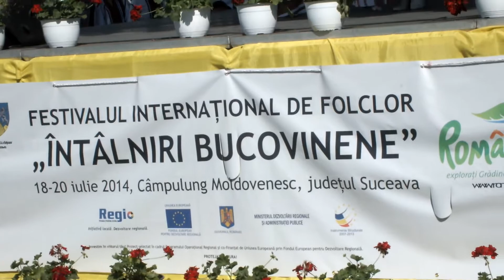Ukranian Ансамбль "Смерічка" - at Folklore Festival in Campulung Moldovenesc, Romania, 20 July 2014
Every year the city of Campulung Moldovenesc organises a folklore festival. This year I attended because of some issues I had to take care of that required me to be in Campu sooner than usual. Normally I avoid the hot Summer in Romania and Bulgaria/ Eastern Europe. Then I remain in the Netherlands, and can go to Romania and Bulgaria when it's getting colder here.. and may still be warm there. I enjoyed the ensemble... I would have like to also listen to the Sirin ensemble - Сирин ансамбля from Russia...singing Orthodox music as sung by the people in the Middle Ages. Very colourfull and cheerful. Far more cheerful than what we usually hear.

The qualities of this Ukrainian vocal ensemble "SPRUCE" - Народный самодеятельный вокальный ансамбль "Смеричка" - may be as much the singing as the appearance of the beauties, as ambassadors of Ukraina, in their costume..not so much the showing of legs, as the dress and appearance... Making many men's hearts beat faster...

They sing in Romanian as well as in Ukrainian, being from an area that was robbed from Romania after WW II, as punishment for their stand with Germany, and given to Ukraine.